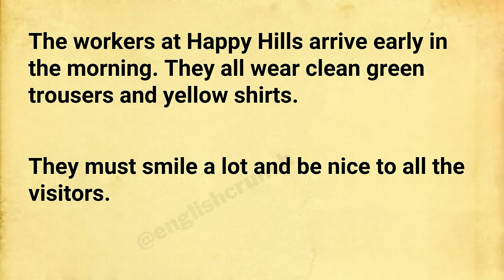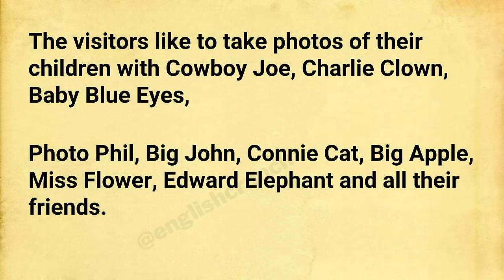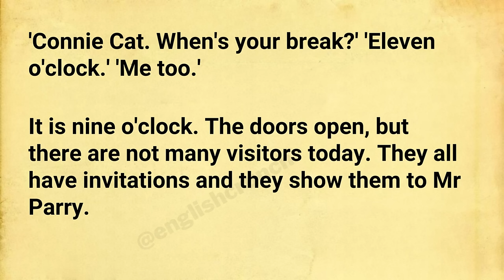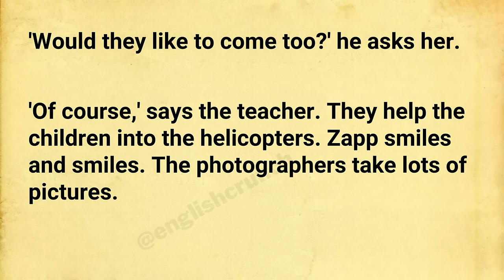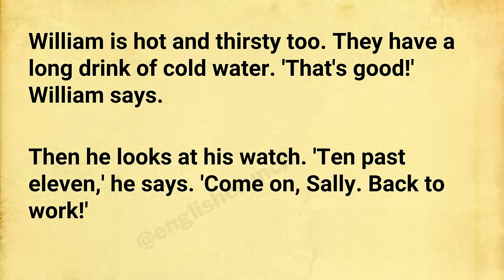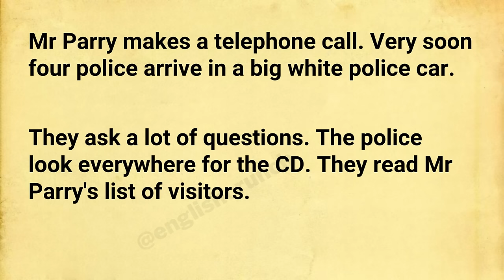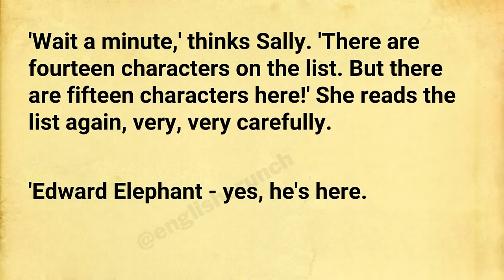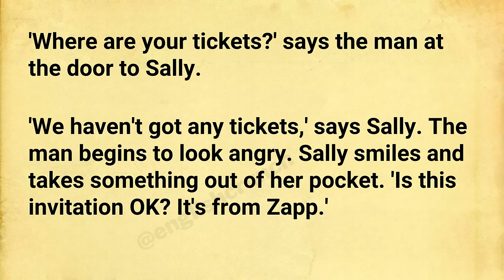Improve your English Level 1 ⭐ English Short Story - Happy Hills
Every day lots of different people come to Happy Hills because there are lots of exciting things to do.

Sally Brown works at Happy Hills during her break from school. She is a student and dreams of becoming a teacher. 'I need the money,' she tells her family, 'and it's an interesting job.